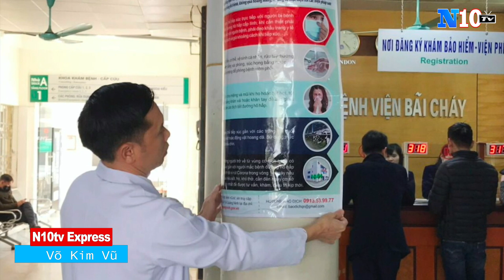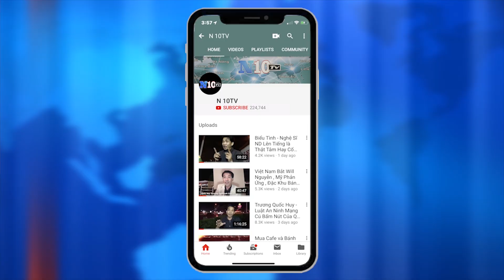7/2/2020 : Mỹ, Anh, ra khuyến cáo về dịch virus corona tại Việt Nam.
7/2/2020 : Mỹ, Anh, ra khuyến cáo về dịch virus corona tại Việt Nam.